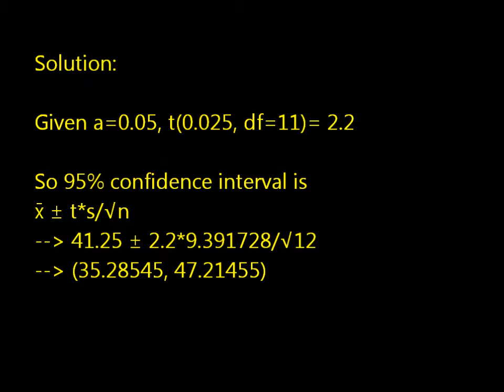Statistical Question Solution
The following data represent the age (in weeks) at which babies first crawl based on a survey of
12 mothers.
Construct a 95% confidence interval for the mean age at which a baby learns to crawl below

Medical researchers have developed a new artificial heart constructed primarily of titanium and plastic. The heart will last and operate almost indefinitely once it is implanted in the patient’s body, but the battery pack needs to be recharged about every four hours. A random sample of 50 battery packs is selected and subjected to a life test. The average life of these batteries is 4.05 hours. Assume that battery life is normally distributed with standard deviation σ=0.2 hour. Is there an evidence to support the claim that the mean battery life exceeds 4 hours? Use α=0.05.

The foundation for a building is designed to rest on 100 piles based on the individual pile capacity of 80 tons. Nine test piles were driven at random locations into the supporting soil stratum and loaded until failure of each pile occurred. The nine-pile sample (n=9) had a sample mean capacity of 85 tons and a sample standard deviation of 6.8 tons. Furthermore, the capacities in the sample appear to be approximately normally distributed. For this problem, you will perform a one-sided hypothesis test with the null hypothesis that the mean pile capacity is 80 tons and the alternative hypothesis that the mean pile capacity is greater than 80 tons. Use a critical value of α=0.05. (a) How many degrees of freedom are in this sample? (b) What is the t-statistic for the observed sample mean under the null hypothesis? (c) What is the p-value for this test? (d)What do you conclude, based on part c?

The life of a certain flashlight battery is normally distributed with a mean of 87 hrs. and a s=5.1 hrs. Find the probability that a randomly selected flashlight from this group will: (a) Last at most 76 hrs.(b) Last at least 95 hrs.

Based on interviews with 94 SARS patients, researchers found that the mean incubation period was 5.7days, with a standard deviation of 15.7 days. Based on this information, construct a 95% confidence interval for the mean incubation period of the SARS virus.

Carbon monoxide (CO) emissions for a certain kind of car vary with mean 2.079 g/mi and standard deviation 0.6 g/mi. A company has 80 of these cars in its fleet. Let x̄ represent the mean CO level for the company’s fleet. (a) What’s the approximate model for the distribution of x̄? (b) Estimate the probability that x̄ is between 2.2 and 2.3 g/mi.(c) There is only a 1% chance that the fleet’s mean CO level is greater than what value?

If a brisk walk at 4 miles per hour burns an average of 300 calories per hour (standard deviation of 30), find the probability that a person will burn between 260 and 290 calories if the person walks briskly for one hour. Assume that the calories burnt are normally distributed.

In a simple random sample of 70 automobiles registered in a certain state, 30 of them were found to have emission levels that exceed a state standard. How many automobiles must be sampled to specify the proportion that exceed the standard to within ±0.1 with 98% confidence?

A sociologist is interested in surveying workers in computer-related jobs to estimate the proportion of such workers who have changed jobs within the past year. In a sample of 100 workers, 20 of them had changed jobs within the past year. Find a 95% confidence interval for the proportion of workers who have changed jobs within the past year.

Interpolation methods are used to estimate heights above sea level for locations where direct measurements are unavailable. In a article, a weighted-average method of interpolation for estimating heights from GPS measurements is evaluated. The method made “large” errors (errors whose magnitude was above a commonly accepted threshold) at 26 of the 71 sample test locations. Find a 95% confidence interval for the proportion of locations at which this method will make large errors.

Twelve samples of water from a particular source have an average lead concentration of 12.6 µg/L with a standard deviation of 1.9 µg/L. Find a 95% confidence interval for the lead concentration in water from this source.

A soft-drink manufacturer purchases aluminum cans from an outside vendor. A random sample of 65 cans is selected from a large shipment, and each is tested for strength by applying an increasing load to the side of the can until it punctures. Of the 65 cans, 53 meet the specification for puncture resistance. Find a 95% confidence interval for the proportion of cans in the shipment that meet the specification.